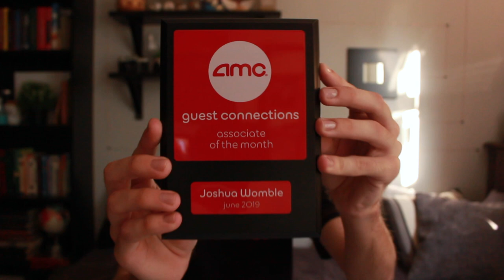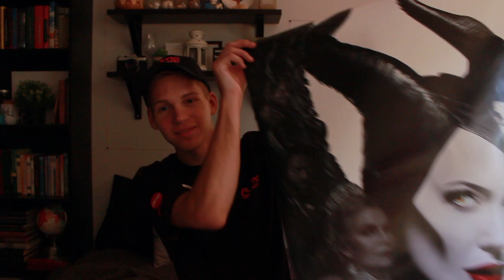Getting my first job at amc! (interview, details etc)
Hey guys! This past summer has been so busy for me, like, a complete opposite of how my summers have typically been. I got a job at amc, got my first car (video for that coming soon) and now it's already fall again and I'm back in school.
Sorry I rarely upload anymore; I've just been so so busy. But I hope you like this video and judging by how many views this gets lets see how many of you still watch my videos haha.

Love you guys!  - josh